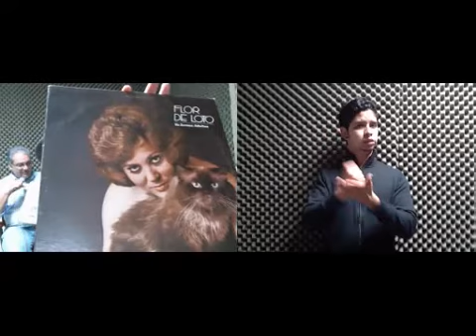Artefusion, 4 febrero, 2014: Con Noland Otero; y Luis González...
Noland Otero nos habla sobre el proyecto RescátameNOC, ayudando a nuestros amigosde cuatro patas, rescatados de las calles.

Luis González nos presenta la organización Horse and Ponys, Inc., ayudando a nuestros amigos equinos.

Javier Santiago, de la Fundación Nacional para la Cultura Popular, nos trae como siempre nueva trivia cultural y lo último en la escena musical puertorriqueña.